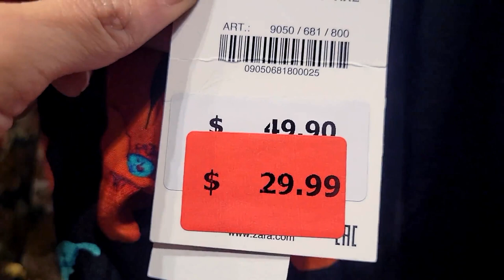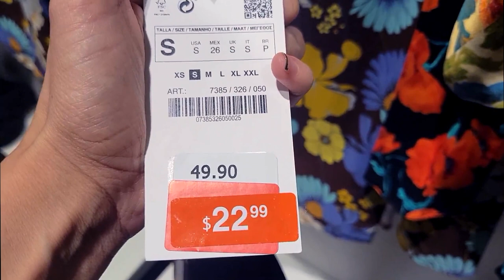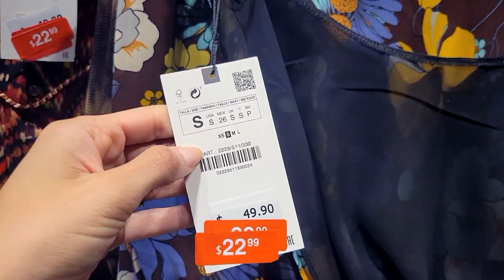ZARA UGLY CLOTHES CHALLENGE lol / What Happened to Zara?!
ZARA UGLY CLOTHES CHALLENGE
I PICKED THE UGLIEST CLOTHES IN ZARA'S LOL AND TRIED TO MAKE IT WORK. WHAT DO YOU THINK? WHAT HAPPENED TO ZARA

LA ROPA MAS FEA DE ZARA'S RETO
YO ESCOJI LAS ROPA MAS FEA DE LA TIENDA ZARA Y TRATE DE HACERLO TRABAJAR PARA MI. QUE PIENSAS?

WHAT I'M WEARING:
NORTHFACE FLEECE @TheNorthFace
BOOTS: MANGO
HAT: ARITIZIA @ARITZIA